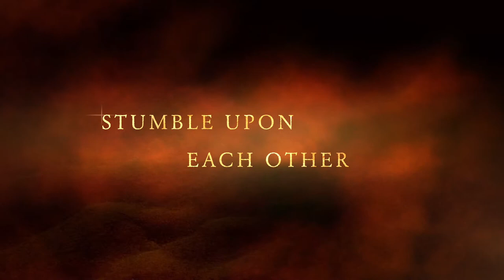The Deerslayer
The Deerslayer by James Fenimore Cooper